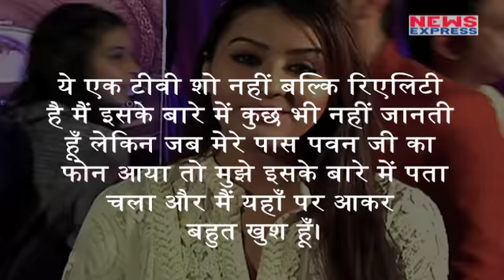Bigg Boss 11:WOW! तो अब ये काम करेंगी Shilpa, Fans भी हो उठेंगे खुश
Actress made her first public appearance in a press conference arranged by Producer Rashmi Sharma for project ‘MUM 48’.